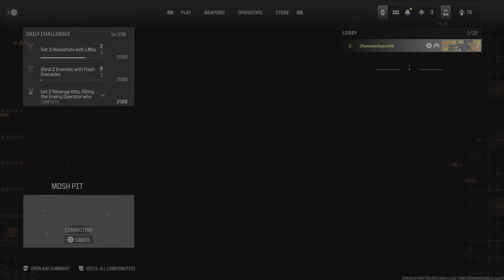Call of Duty_20231008222248